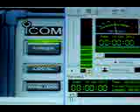Banner Health Chatter stgf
Bored at the hospital? Try this: First, use your I-Pad, Laptop PC, Internet enabled phone or other device to connect to the hospital's WI-Fi network. Get on the internet. Find a suitable app for your device that will tie you into the appropriate radio or police scanner network. Dial in the frequency of your hospital on the scanner app and no more boredom. You'll hear all the activity on the hospital's communications systems courtesy of local scanner enthusiasts monitoring and providing internet connectivity. Nurses, patient transport, doctors, security, ambulances, maybe even something about you. Google these terms to get going: FCC, radio reference, Live Police Scanner, App, Android Phone Police, scanner iphone, ipod touch, ipad, mobile scanners, live Internet radio stations, cell phone BlackBerry, scanner streaming. Many sites record and archive this material, you can hear what was going on last week or last year! Listen to my samples, kind of crude 'cause I copied from my ipad using my cell phone camera. Happy listening.